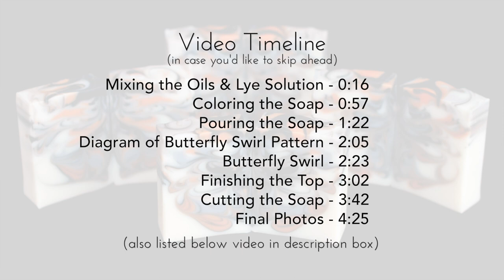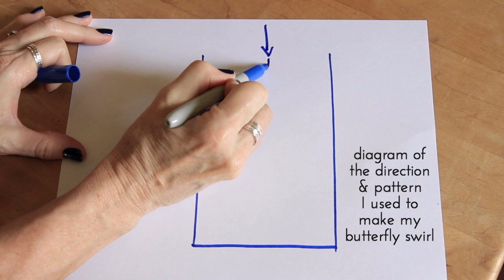Butterfly Swirl Soap Making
The butterfly swirl was invented by Zahida of Handmade in Florida.  Here are some links to her beautiful soaps and videos:

In figuring out how to make this swirl, I drew a diagram of how I thought I should use the hanger swirl tool. I included it in the video in case you're interested to see it.  I'm not sure it's even close to Zahida's beautiful swirl technique, but it was my best guess at how to try it. :)

If you use those links to buy anything, it won’t cost you anything extra, but I will receive a very small percentage of the sale.  Every little bit helps, though, so thank you very much if you do! :)

Ever since I first saw Zahida’s beautiful butterfly swirls and then all of the beautiful soaps from the Soap Challenge Club butterfly swirl challenge, I’ve wanted to try one myself.  I watched Zahida’s videos and also purchased the Soap Challenge Club lesson tutorial in an attempt to learn as much as possible before I tried one.  My first attempt produced a pretty swirl but nothing even close to a butterfly.  I ended up drawing a hanger swirl pattern on paper that I could follow while making the soap, and that helped me tremendously.  I also poured my soap at a medium trace instead of a light trace.  I think that helped the colors stand out and not blend together too much.

TIMELINE:
Mixing the oils & lye solution - 0:16
Coloring the Soap - 0:57
Pouring the soap - 1:22
Butterfly swirl (top and side views) - 2:23
Finishing the top - 3:02
Cutting the soap - 3:42
Final photos - 4:25

••• SAFETY INFO •••
Remember to always wear safety glasses and gloves when making soap. If you’d like more info on lye safety or basic soapmaking, check out these links:

SOME OF MY SOAP MAKING EQUIPMENT
Waring 7” Quik Stik Immersion Blender
Loaf & Slab Molds - Kiwi&Company on Etsy
Silicone spoons in video
Stainless measuring spoons
Main soap mixing bowl - 6 quart cheaper version
Measuring cups w/ funnel spouts
Glass Beakers
Acrylic soap planer
Vegetable peeler for trimming soap
Steamer for soap
Eye protection
Gear Tie for Hanger Swirl

VIDEO EQUIPMENT
Canon 7d Mk II
Canon Lens for Video - Canon EF-S 18-55 STM
Wireless Remote for Canon Cameras
Lighting Kit